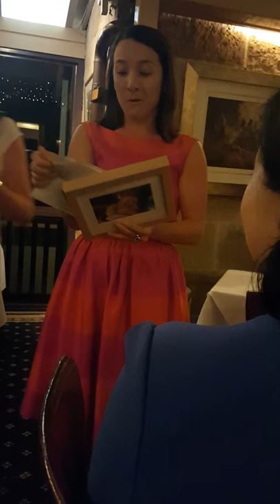20151107 201947 compressed